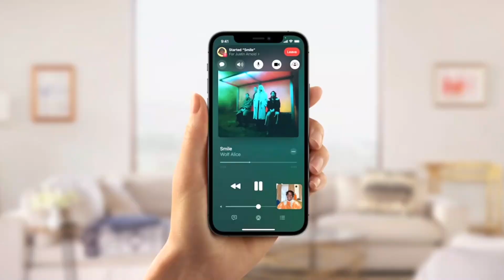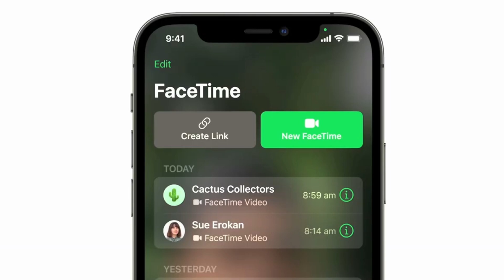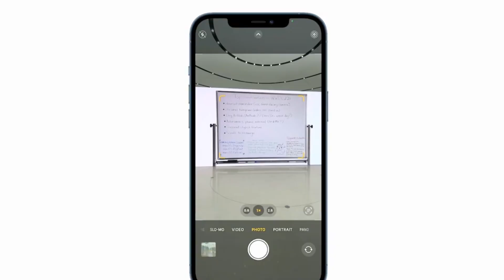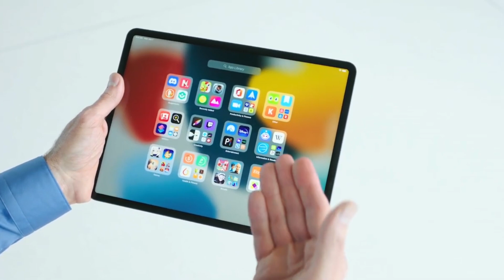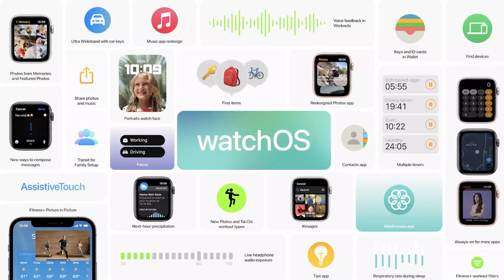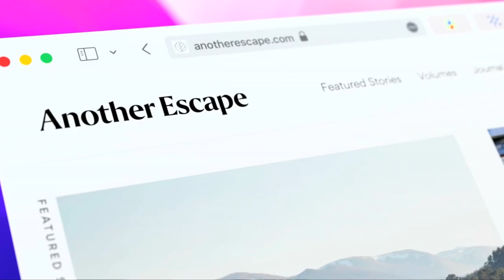Resmi! iOS 15, iPadOS 15, WatchOS 8, dan MacOS Monterey Diperkenalkan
Di video kali ini gue mau kasih tau ke kalian bahwa secar Resmi! iOS 15, iPadOS 15, WatchOS dan MacOS Monterey Diperkenalkan oleh Apple di WWDC 2021
Apa aja yang jadi pembahasan nya, simak video ini hingga selesai ya.